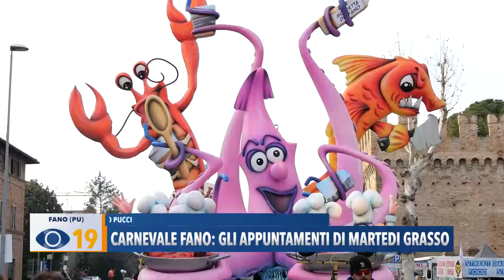Carnevale Fano 2024: gli appuntamenti del Martedì Grasso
Dalle Lego al Veglione: il Carnevale di Fano si prepara al terzo corso mascherato. Tante iniziative per il Martedì Grasso tra animazioni, danze popolari, spettacoli e il tradizionale rogo del Pupo.